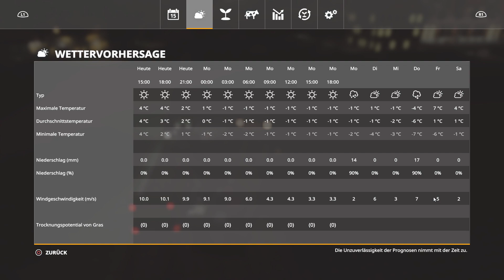PC LS19 #754 "alle auf das Zuckerrohrfeld" LetsPlay | KERNSTADT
Hallo und herzlich Willkommen zu einem neuen LS19 Projekt auf der Kernstadt mit Autodrive, Courseplay,Seasons und Precision Farming  auf dem PC

• Weiterempfehlen!